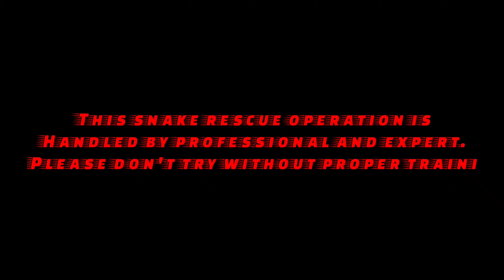मारता मारता वाचवली सर्पमित्रांनी | गवत्या (हरा नाग) | Snake friends rescue and save snake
गवत्या

गवत्या हा आशिया खंडात आढळणारा एक बिनविषारी साप आहे. याला इंग्रजीत Green Keelback किंवा Lead Keelback असे म्हणतात. हा साप महाराष्ट्रात ग्रामीण भागात गोखाड्या नावाने ओळखला जातो.

गवत्या साप
कोल्युब्रिडी सर्पकुलातील कोल्युब्रिनी उपकुलात त्याचा समावेश होतो. याचे शास्त्रीय नाव मॅक्रॉपिस्थोडॉन प्लॅंबिकलर असे आहे. समुद्रसपाटीपासून ७०० ते २,००० मी. उंचीपर्यंत हा आढळतो. हा सामान्यतः डोंगराळ भागात राहणारा असला, तरी डोंगरालगतच्या सपाट प्रदेशातही आढळतो. तो गवत व झुडपांमध्ये असतो, पण घरातही येतो. गवत्या सापाच्या नराची लांबी सु. ६० सेंमी., तर मादीची सु. ९० सेंमी. असते. पाठ गवतासारखी हिरव्या रंगाची असून तिच्यावर काळे किंवा विखुरलेले पांढरट ठिपके असतात. पाठीवरील प्रत्येक खवल्याच्या मध्यावर कणा ( उंचवटा ) असल्यामुळे ती खरखरीत असते. खालचा रंग पांढरा असून दोन्ही बाजूंवर पिवळ्या रेषा असतात. दोन्ही डोळ्यांच्या मागून एक काळी रेषा निघालेली असते. शेपूट लहान असते. तो गवतात आणि झुडपात राहत असल्यामुळे शरीराचा हिरवा रंग पटकन लक्षात येत नाही. मात्र, तो सहसा झाडांवर किंवा झुडपावर चढत नाही. बेडूक आणि भेक हे गवत्या सापाचे भक्ष्य होय. पण क्वचित तो गोगलगायी किंवा लहान पक्षी खातो. त्यांचा मिलनकाल दरवर्षी फेब्रुवारी-मार्चमध्ये असतो. मादी एका वेळेस ८-१५ अंडी घालते. जून ते सप्टेंबर या महिन्यांत पिल्ले जन्मतात. गवत्या साप सौम्य वृत्तीचा, निरुपद्रवी पण चपळ आहे. बहुधा तो दिवसा हिंडताना आढळतो, क्वचित रात्रीही दिसतो. त्याला डिवचल्यावर पुष्कळदा तो शरीराचा पुढचा भाग उभारतो आणि मानेचा भाग नागाप्रमाणे चपटा व काहीसा रुंद करून फणा काढल्यासारखा भास करतो. म्हणून काही ठिकाणी त्याला हिरवा नाग असेही म्हणतात.
  snake saver
Vaibhav kadam